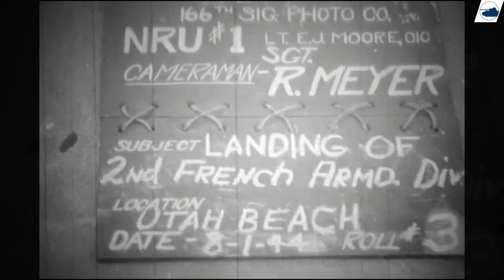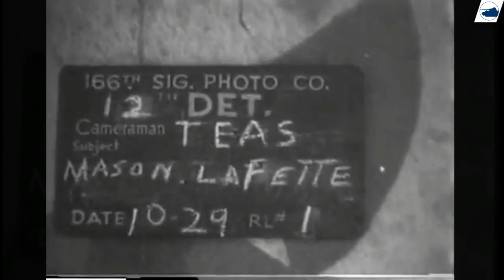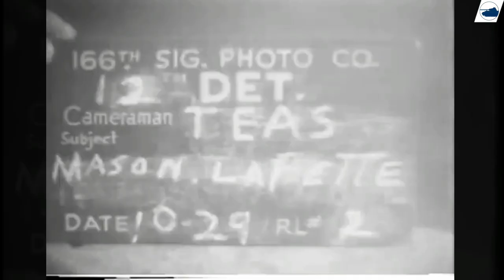WW2 Stuart M3A3 Free French Forces Char Leger footage.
Originally uploaded on 2 jun. 2021.

Stuart M3A3 Free French Forces Char Leger.

The M3 Light tank was developed after the American tank designers realized that the Light Tank M2 was becoming obsolete and set about improving it, the M2 was based upon the prototype T2 light tank built by Rock Island Arsenal, after it became clear that the US Army was ill-prepared as far as armored vehicles, training and tactics went. and in 1939 it became clear that a new model, which could be favorably compared to the European models, had to be studied for mass production.

The upgraded design, had thicker armor, and for the time the M3 was heavily armored for a Light Tank, it also had modified suspension and new gun recoil system and would be called the Light Tank M3. Production of the vehicle started in March 1941 and continued until October 1943.
The M3 was initially armed with a 37 mm M5 gun and five .30-06 Browning M1919A4 machine guns, on top of the turret in an M20 anti-aircraft mount, in a ball mount in right bow, and in the right and left hull sponsons. Later, the gun was replaced with the slightly longer M6, and the sponson machine guns were removed.

The M3A3 was a new design based on the experience made by the English in North Africa, The A3 would have a gyro-stabilizer, hydraulically controlled turret, and would have the side armament removed by a new frame made of welded steel sheets, with the Continental W-670 gasoline engine.
It would also get new access hatches on the top hull, and the radio equipment was moved to the rear of the turret.

It was supplied to British and other Commonwealth forces under lend-lease prior to the entry of the U.S. into the war, like the Free French Forces which used a lot of these tanks in the Battle of Normandy, Battle for Paris and in the Battle of The Bulge.
The A3 would only see a short production time and was discontinued for the M5 after 3,427 units build.

Développement du M 3 Stuart, le M 3 A3 se caractérise par une caisse aux flancs inclinés et une tourelle plus spacieuse.

A la leçon de l'expérience faite par les Anglais en Afrique du Nord, l'American Car and Foundry, producteur de cet engin blindé, définit un nouveau modèle M 3 A3 qui fut construit à 3 427 exemplaires. Ce char se distinguait de ses prédécesseurs (M 3, M 3 A1 à gyrostabilisateur, tourelle à commande hydraulique, armement latéral supprimé) par un châssis nouveau fait de tôles d'acier soudées. avec des trappes d'accès par le haut et non plus frontales, l'appareillage radio déplacé vers l'arrière de la tourelle, des filtres à sable, de meilleurs systèmes d'observation et de conduite, une dotation en munition plus importante.

■ Wikipedia
■ tanks-encyclopedia
■ preservedtanks
■ pantser.net